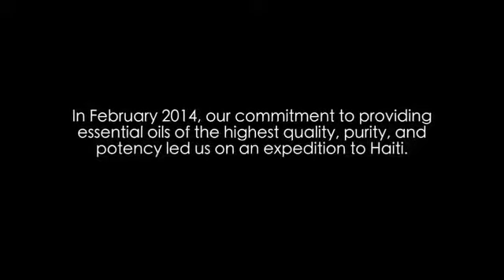Colheita do VETIVER no Haiti